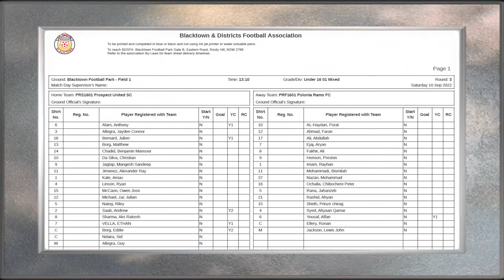U16 1 Prospect United SC Vs Polonia Rams FC